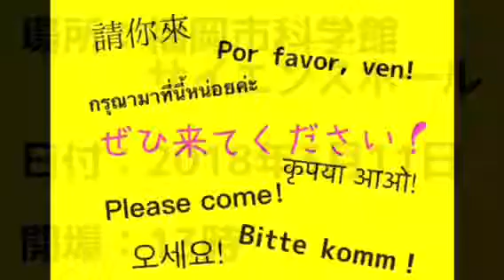YES！ヒッポの高・大学生による多言語プレゼンテーション（新予告編2分）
ヒッポファミリークラブの高校生・大学生年代のメンバーたちが３言語以上で自分の思いを語るプレゼンテーションの予告編。
本番は、2018年3月11日。福岡市科学館サイエンスホールにて。13時開場です。
入場・観覧無料。希望の方は、
にてお申し込みください。